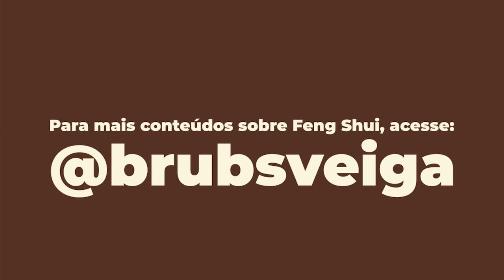Ter isso na sua casa pode estar bloqueando sua vida